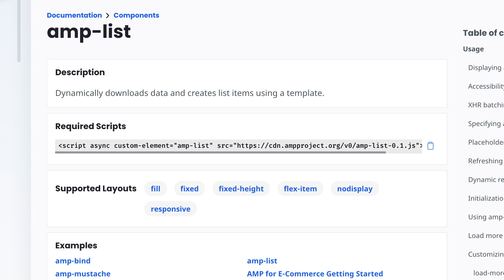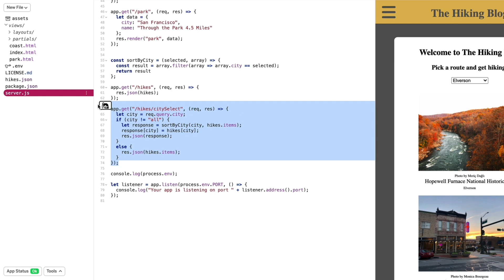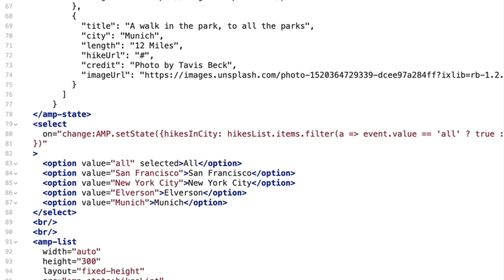Initialize state on page load with amp-list - How to AMP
In this episode of How to AMP, we go over how to use the amp-list component to inalized amp-bind state on page load.